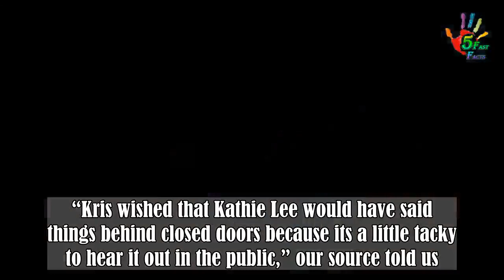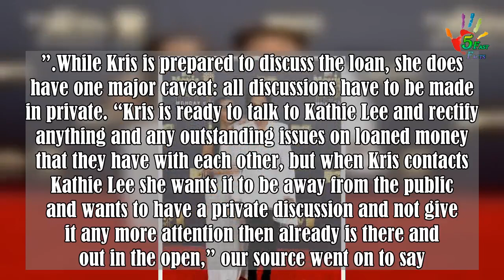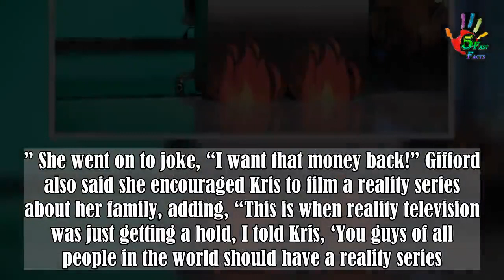Kris Jenner ‘A Little Upset’ Over Kathie Lee Gifford’s Loan Reveal: She Wants To Talk ‘Behind Closed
After Kathie Lee Gifford brought up a past loan she gave Kris Jenner, the momager wants to ‘rectify’ any ‘outstanding issues,’ a source close to Kris told HL EXCLUSIVELY!. Kris Jenner, 63, is “ready to talk” to Kathie Lee Gifford, 65, after the Today show host publicly admitted that not only had she lent money to Kris, but that, according to Kathie Lee, Kris never paid her back.  A source close to Kris told